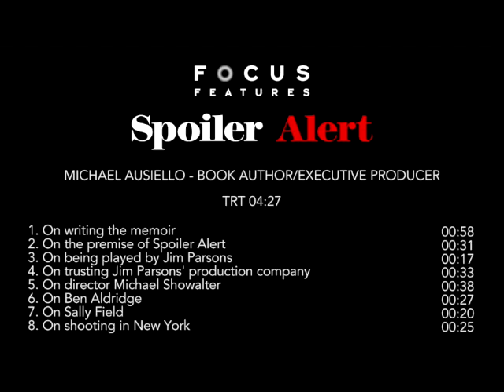Michael Ausiello - Book Author / Executive Producer Spoiler Alert